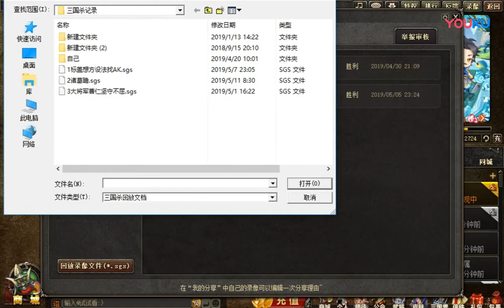【彩鸿解说三国杀】标黄盖想方设法找AK，大将军曹仁坚守不屈 20190525 超清